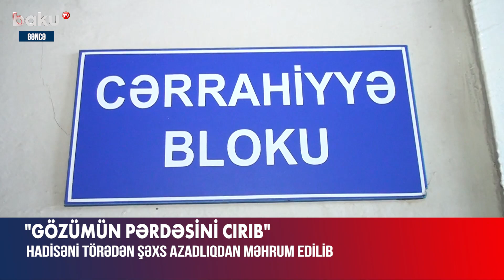Gəncədə növbə üstündə dava düşdü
Gəncədə növbə üstündə dava düşüb. Hadisə şəhərin Azərbaycan əsgəri küçəsində baş verib.
Belə ki, 48 yaşlı Emin Məmmədovla 39 yaşlı Elçin Fərhadzadə ödəmə terminalı qarşısında növbə üstündə dava ediblər.
“Gözümün pərdəsini cırıb. Qonşular səsi eşidib çıxmasaydı, məni öldürəcəkdi”, – zərərçəkən Emin Məmmədov deyib.
Qeyd edək ki, Elçin Fərhadzadə saxlanılaraq 4 ay azadlıqdan məhrum edilib.